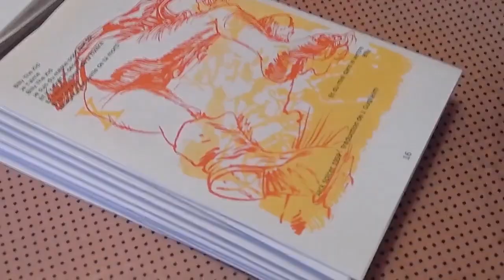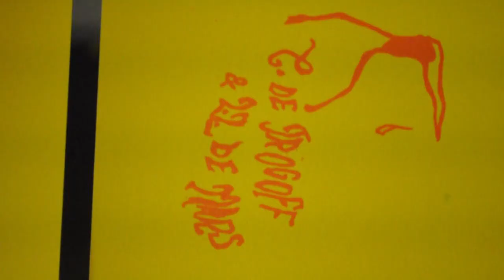Billy the Kid - C. de Trogoff, L.L. de Mars, Jack Spicer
un livre illustré en couches croisées de C. de Trogoff & L.L. de Mars sur un poème de Jack Spicer. réédition, en plus grand format, d'un livre épuisé depuis 2015.